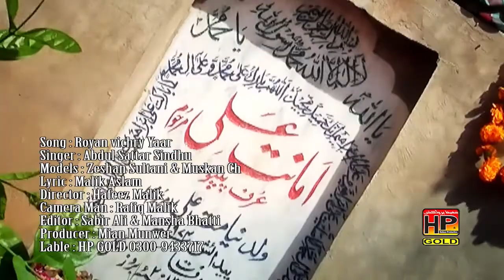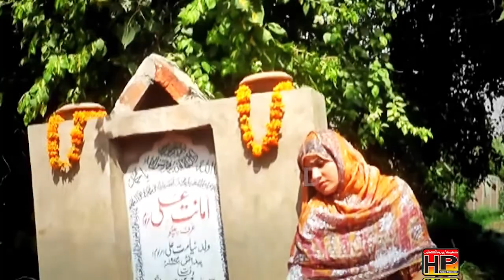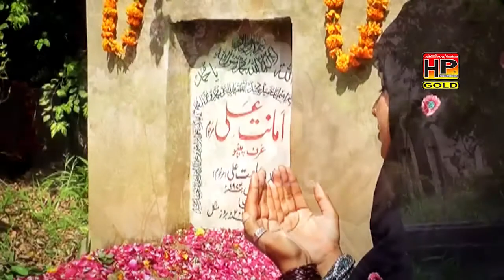Royan Vichry Yaar nai.New Song.Abdul Sattar Sindhu ( Hafeez Production 03009433717 )